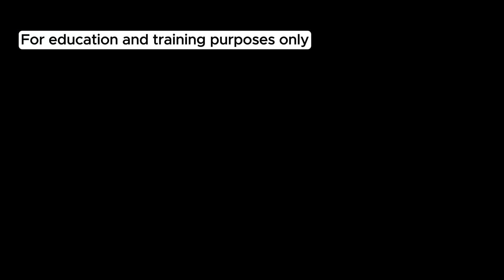Video Archives: Evacuation ng battle casualties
This is a process how we evacuate casualties from the hinterlands. This is for education and training purposes only.